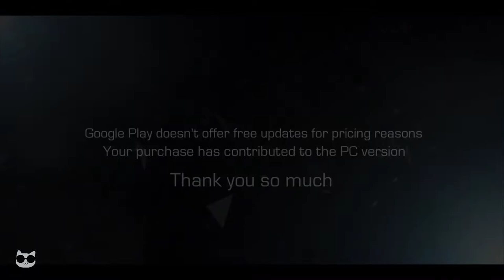「Bright Memory」Full Gameplay Walkthrough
[Attention before purchase] :
The game only contains 1 hour flow, please do not buy it if you cannot accept it. Since the PC full version has not been developed yet, it is uncertain whether it can be transplanted.

Google Play Bright Memory Mobile does not provide free updates.

[Device]:
System: Android 5.0 ~ 10.0
- Minimum CPU : Snapdragon 660
- Medium CPU：Snapdragon 820
- Recommend CPU : Snapdragon 855 / Kirin 980

First-person action shooting game,the players can control different styles of special abilities and create a set of gorgeous combos with combination of skills. It tells a adventure story of Shelia of Natural Science Research Organization (SRO).

Follow on Twitter @BossMeow ~SOON! 😿🖤
Join us on Instagram @BossMeow ~SOON!😿🖤